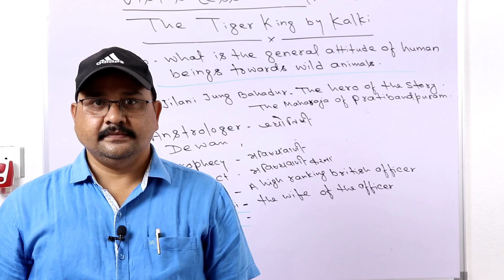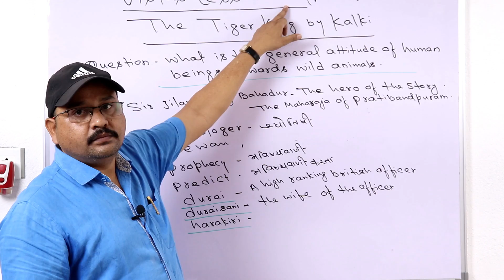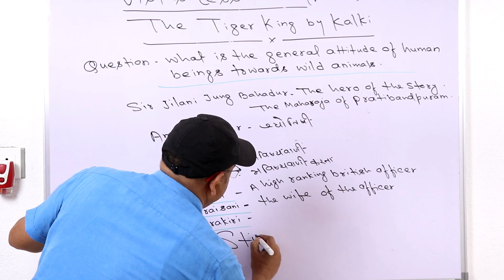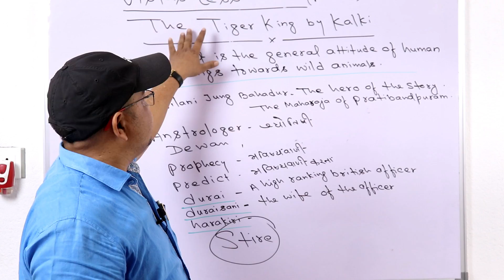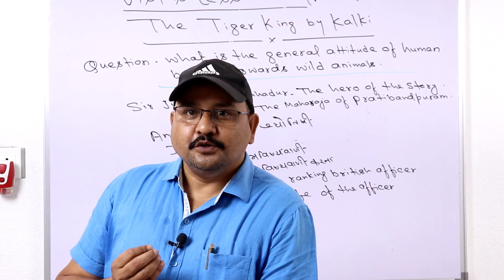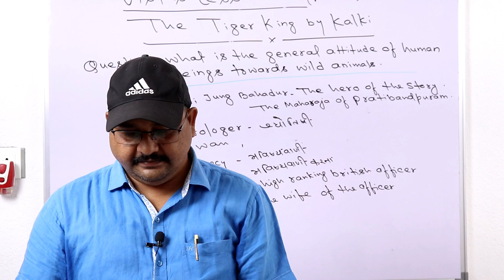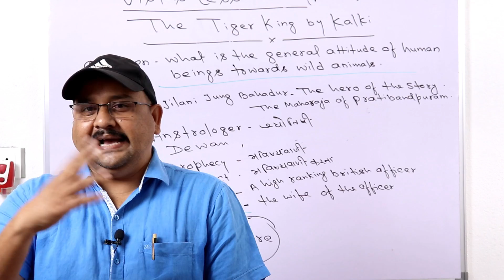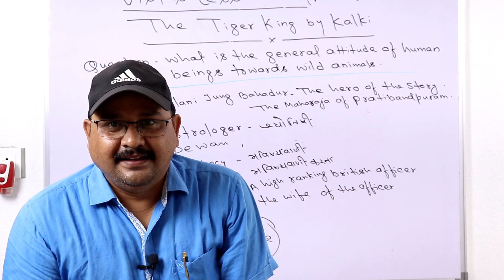THE TIGER KING BY KALKI (PART - 01)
WE SHOULD NOT HUNT THE WILD ANIMALS FOR OUR PLEASURE.